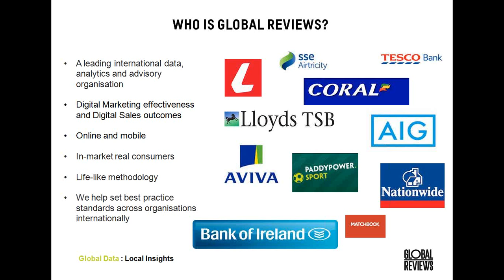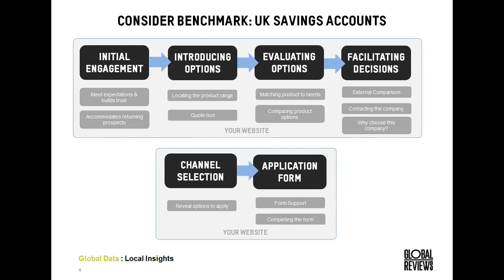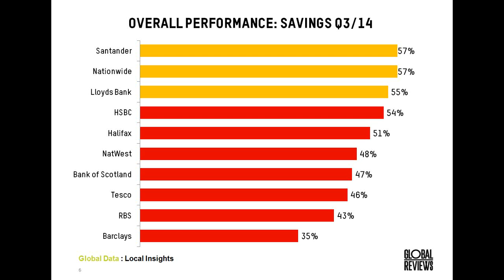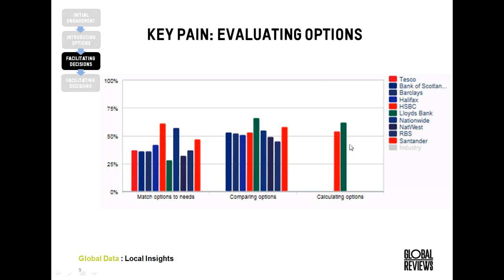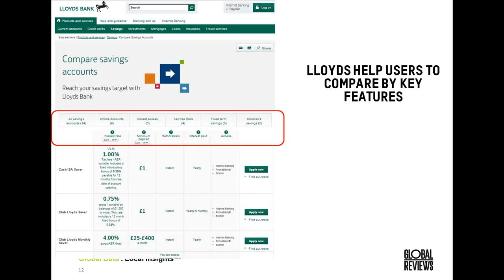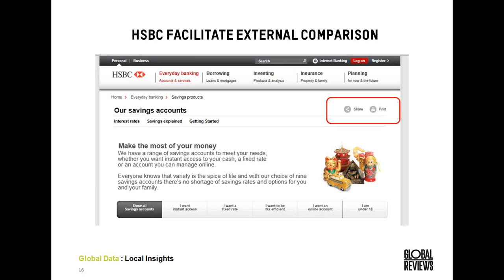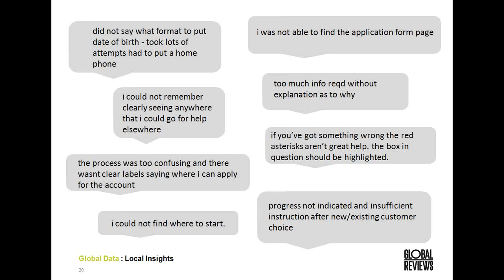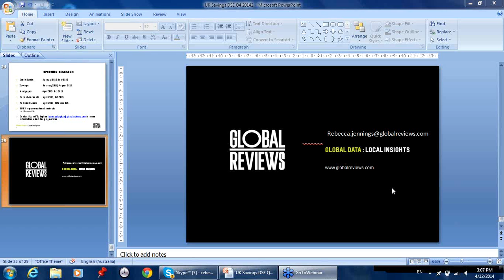UK Savings Account Providers Digital Sales Effectiveness Dec 4th 2014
Recorder webinar. Find how easy it is to open a savings account online with UK banks. See who currently holds the top position and why.

During this webinar we shared findings from the most advanced studies ever conducted focussing on how well websites of Savings Account providers in the UK are meeting the needs of their customers.

We reported on how Bank of Scotland, Barclays, Halifax, HSBC, Lloyds, Nationwide, Natwest, RBS, Santander and Tesco Bank perform in guiding consumers through the online sales journey.